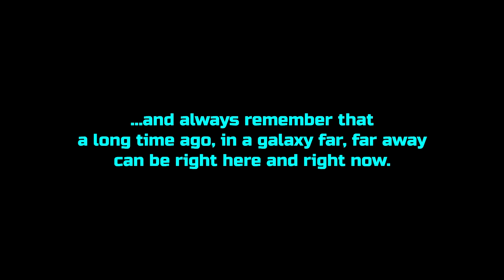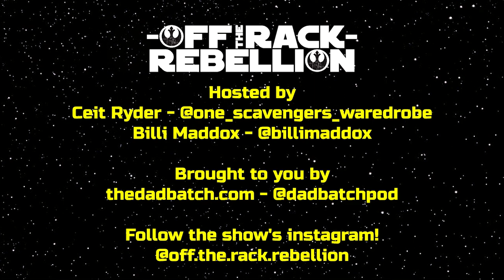Off the Rack Rebellion: Episode 06 | Hot Denizen Summer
Fresh back from their off-world holidays Ceit and Billi talk about cosplay and bounding in the heat as the seasons change.